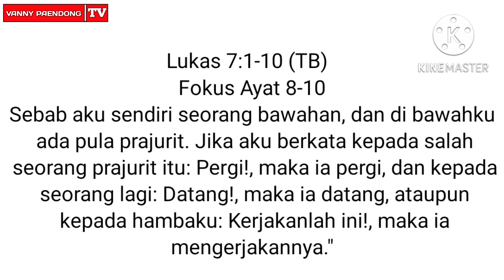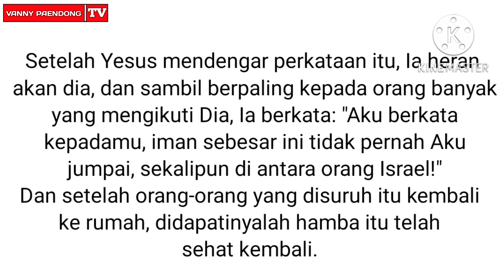RENUNGAN HARIAN KRISTEN 5 MENIT DENGAN JUDUL IMAN YANG BERTUMBUH